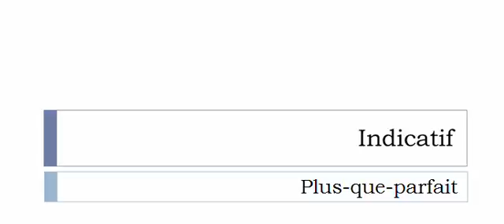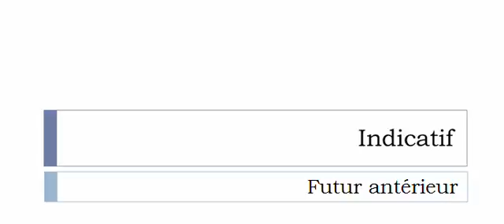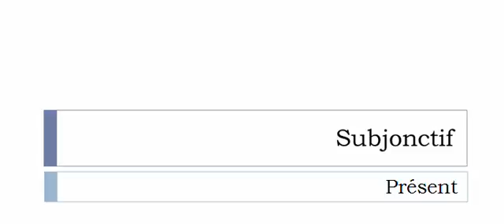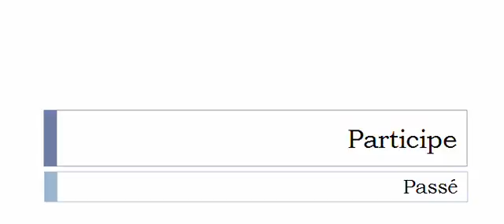Conjugate French verb # Scinder = split